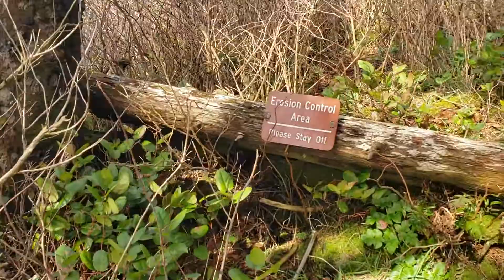Hiking the Hobbit with the Hottie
Florence Oregon Hike